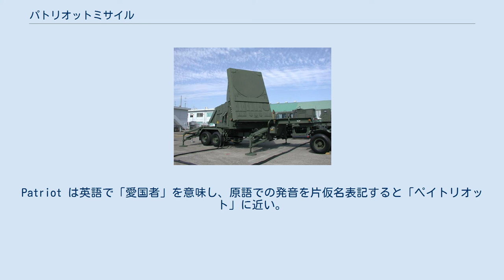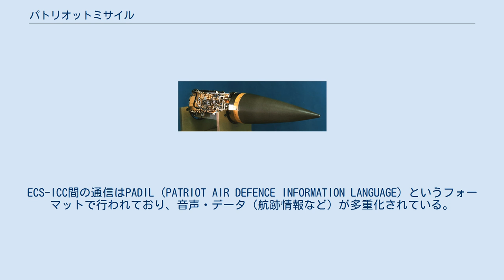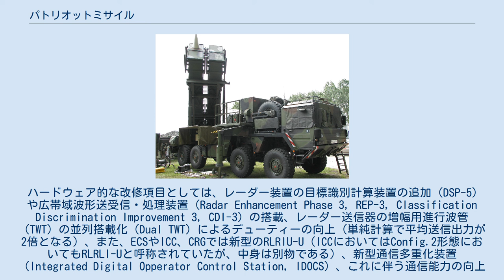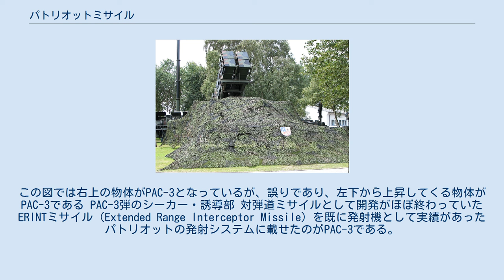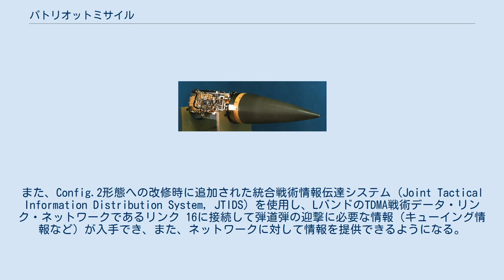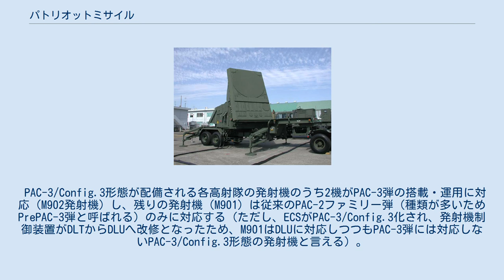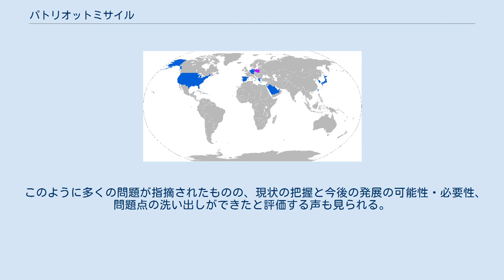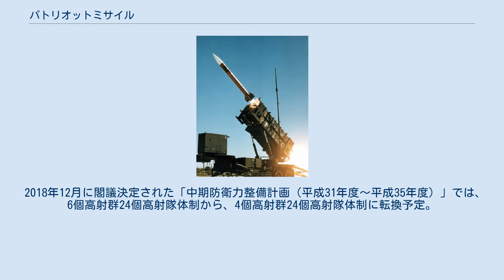パトリオットミサイル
パトリオットミサイル発射の瞬間 ドイツ空軍のパトリオット発射機 擬装したドイツ空軍の発射機 パトリオットミサイル（英語: MIM-104 Patriot、MIM-104 パトリオット）は、アメリカ合衆国のレイセオン社がMIM-14 ナイキ・ハーキュリーズの後継としてアメリカ陸軍向けに開発した広域防空用の地対空ミサイルシステムである。
ミサイル防衛では終末航程に対応し、20-30kmの範囲を防御する。
 湾岸戦争時に、イラク軍が発射したスカッドミサイルを撃墜したことにより有名になった。
米国のほか、日本を含む同盟国など世界10ヶ国以上で運用されている。
 パトリオットミサイルは厳密にはミサイルそのものを指すが、付帯するミサイル発射システムを含めてパトリオットミサイルと呼ぶ場合もあるため、本項では発射システムを含めて解説する。
 「MIM-104」はミサイルの形式名称、「Patriot」はその愛称で、「Phased array Tracking Radar to Intercept on Target」（直訳：目標物迎撃用追跡位相配列レーダー）の頭文字をとったものといわれている。
Patriot は英語で「愛国者」を意味し、原語での発音を片仮名表記すると「ペイトリオット」に近い。
日本の報道機関では「パトリオット」の表記を用いるが、航空自衛隊など日本国政府公式資料においては英語の発音に近似した「ペトリオット」表記を用いている。
 パトリオットミサイル発射システムはトレーラー移動式のシステムであり、1つの射撃単位はパトリオット発射中隊によって運用される射撃管制車輌、レーダー車輌、アンテナ車輌、情報調整車輌、無線中継車輌、最大で8輌のミサイル発射機トレーラー、電源車輌、再装填装置付運搬車輌、整備車輌という10台以上の車両により構成される。
これらの車両が自走して野外に発射サイトを設営後、射撃体勢が整う。
一個大隊は指揮所運用中隊、整備補給中隊および最大で6個の射撃中隊から編成される。
 ナイキの発射システムよりも省力化が図られている。
交戦時に人員が配置されるのは射撃管制車だけで、無人となったレーダーや発射機等は射撃管制車からの遠隔操作によって制御される。
 システムは複数の機材から構成されており、有線・無線によるインターフェースにより連動している。
 航空自衛隊のAN/MPQ-53フェーズドアレイレーダー レーダー装置（Radar Set、RS）の形式名称はAN/MPQ-53（Config.2形態以前）またはAN/MPQ-65（Config.3形態以降）である。
RSはC-Band帯の電波を用いる、フェーズドアレイ・多機能レーダーである。
目標の捜索・追尾の他、IFF、ミサイル誘導なども行う。
 1高射隊（FU:Fire Unit）当たり1台のRSが配備される。
運用中は無人となる。
 AN/MSQ-104 射撃管制装置（Engagement Control Station, ECS）の形式名称はAN/MSQ-104（Config.2形態以前）またはAN/MSQ-132（Config.3形態以降）である。
1射撃中隊に1台が配備され、RSからの情報を処理し要撃命令を下す。
米軍のECSシェルターはM927 5tカーゴトラック、または軽中量戦術車両（Light Medium Tactical Vehicle, LMTV）カーゴトラックの荷台に搭載された状態で運用され、2名のオペレーターが操作する。
航空自衛隊では73式大型トラックを改修したものを使用する。
 主要な機器は新型兵器管制コンピュータ（Enhanced Weapons Control Computer, EWCC）、発射機間通信リンク・ターミナル（Data Link Terminal Upgrade, DLU）、UHF通信機（UHF Digital Data Link, DDL）、UHF通信ルーティング・インターフェース装置（Routing Logic Radio Interface Unit Upgrade, RLRIU-U）、2人分の操作コンソール（Man Station, MS）である。
 最大16台の発射機を接続でき、同時に8台の発射機を制御する。
発射機との通信はVHF無線または光ファイバーによって行われる。
RSとは有線でインターフェイスする。
 情報調整装置（Informati...